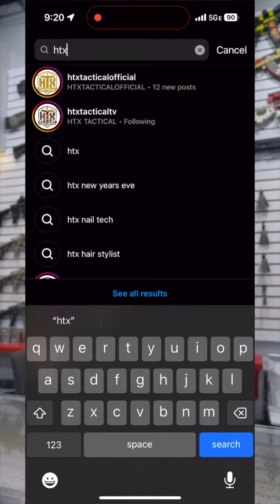Scammers be like….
Beware of scammers on all social media platforms! There’s literally hundreds of pages stealing our content and pretending to be us and scamming people! We do not do business on social media! Follow our main IG @htxtacticaltv we are shadow banned so spell it all the way out then click on it (52k)